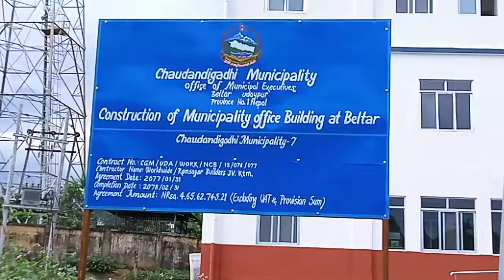August 1, 2021